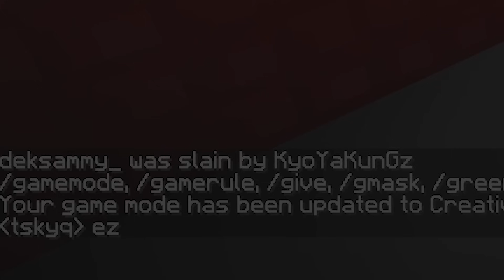ซ่อนแอบให้รอด เพื่อหนีจาก ผีเปรตหัวลำโพงสุดโหด - (Minecraft กฎแปลกๆ)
*Deception*
เคียวยะ : @KyoYaKunCh
พี่ปาร์ : @RAF4EL
จิมมี่ : @Packawatz
กี้ : @tosakys